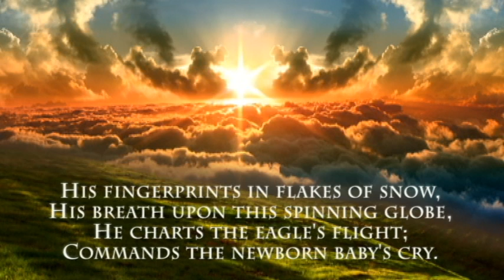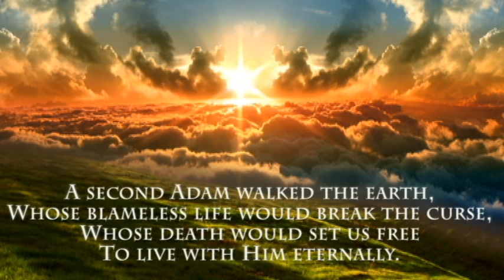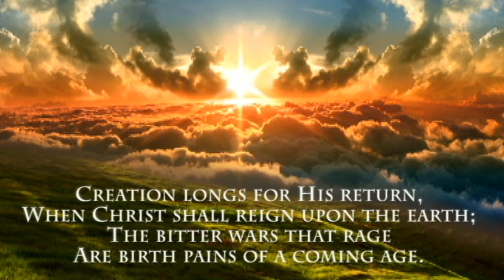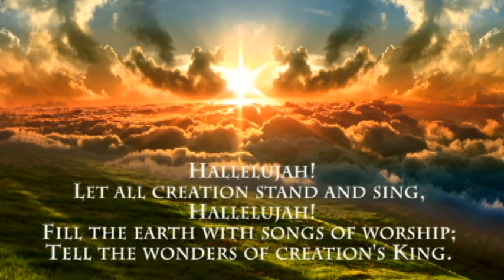Creation Sings - Stuart Townend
Creation Sings
Words and Music by Keith and Kristyn Getty and Stuart Townend
sung by Stuart Townend
on "Worship Devotional - March"
(C) 2010 Kingsway Music Under Exclusive License to EMI Christian Music Group